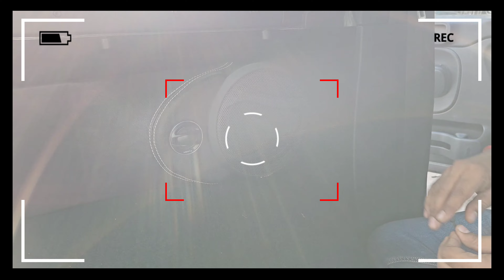1st in India Mahindra Thar 🚘 Got Audison AF M8.14 Bit 🔈 Hertz Mile Legend 3 Way | Active Setup 👏👌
Shop Name - Dream Audio
Address - Near Ramesh Nagar Metro Station, Opposite Pillar No 343

Setup in this car-
Hertz Mile Legend 3 Way In Front
Hertz Mile Legend 3 Way In Rear
Audison AF M8.14 Bit DSP & Amplifier
Audison SR 4.500 Amplifier
Rainbow Germanium Line 12 inch Subwoofer
Blam Audio Mono Amplifier
Full Car Damping DD Audio
All Copper Wiring (OFC)